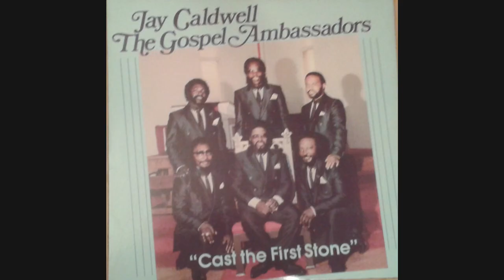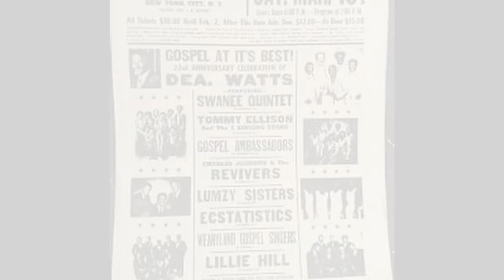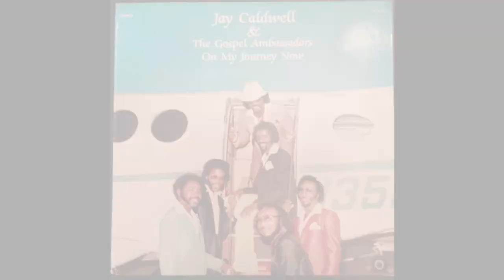A Special Tribute To Jay Caldwell & The Ambassadors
This Is a Long overdue Tribute to Gospel Music Legend Mr. Jay Caldwell and The Ambassadors